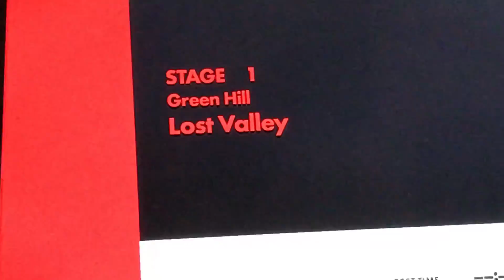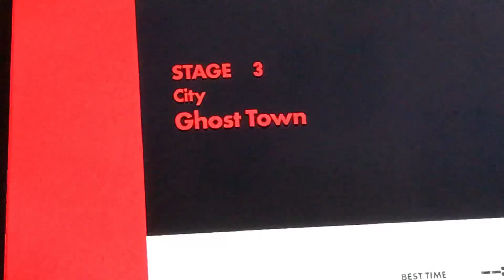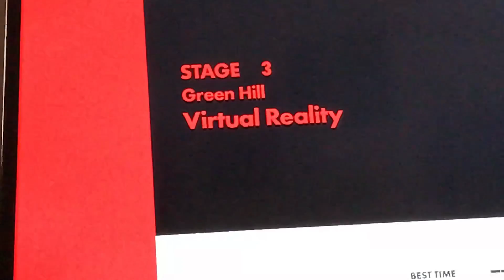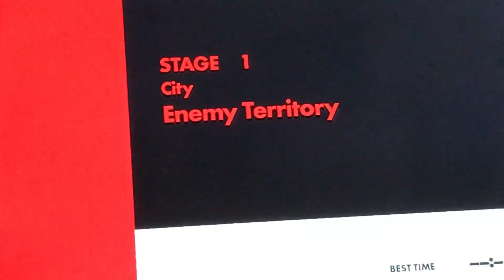Shadow the hedgehog